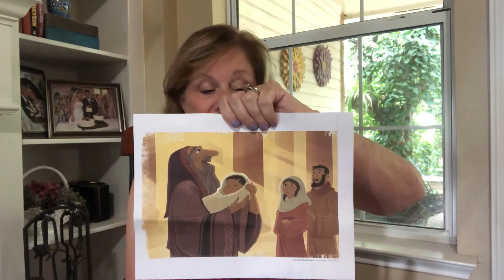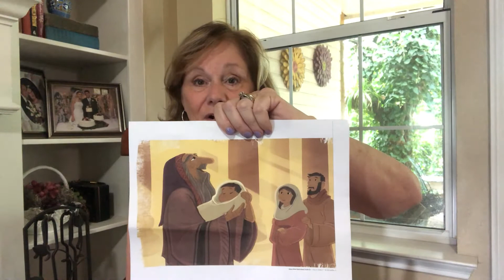Preschool Sunday Lesson May 24 2020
Hey Preschool Kids! Come learn more about Jesus life with Mrs. Sandra! This week we join Simeon and Anna in thanking God for sending the promised savior when Jesus is dedicated at the temple in Jerusalem. We will read from Luke 2.